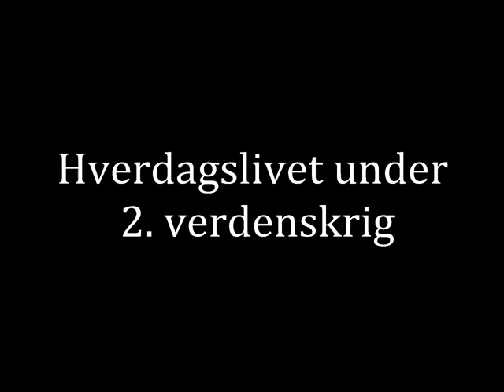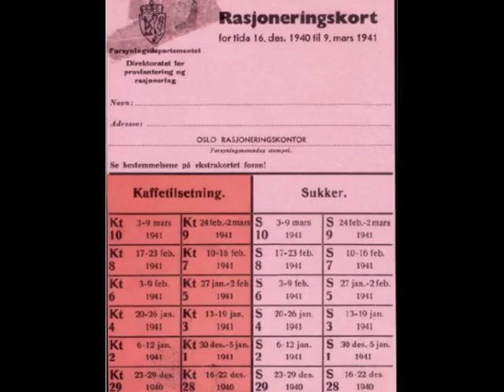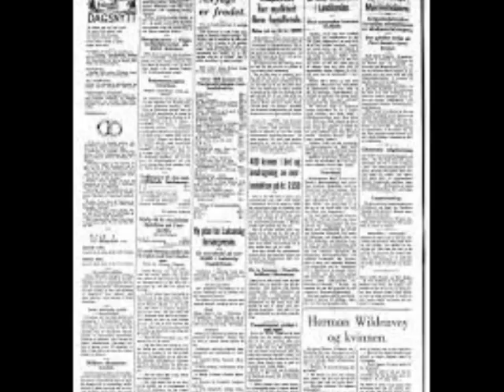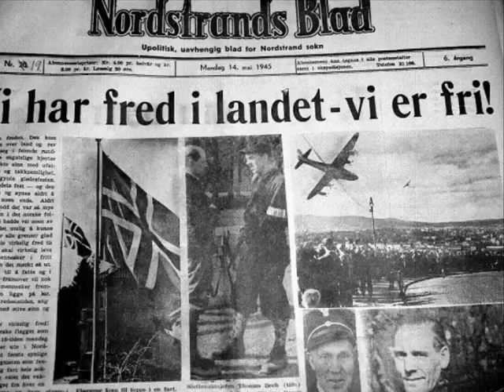2 Verdenskrig Hverdagsliv